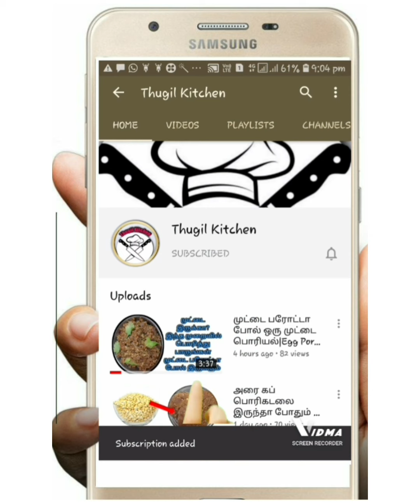உங்களுக்கு பூ கட்ட தெரியாதா? ஈஸியான முறையில் பழகலாம்|How to string flowers|Thugil Kitchen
Welcome to Thugil Kitchen